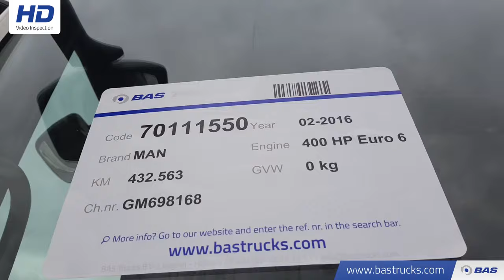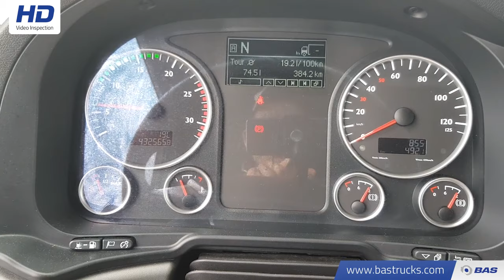70111550 MAN TGX 26.400 XLX